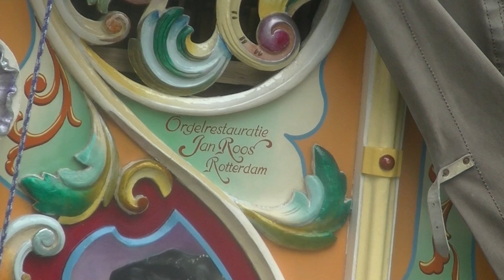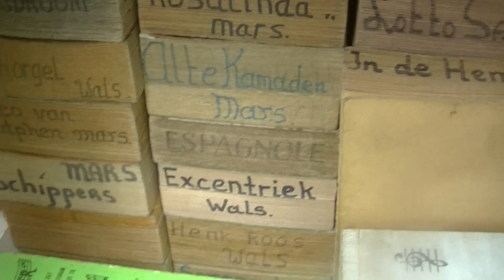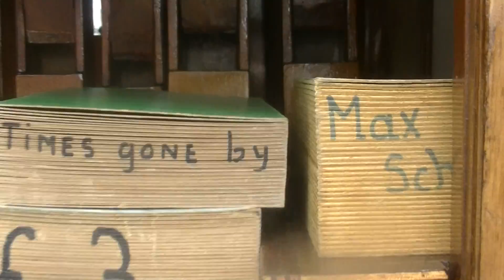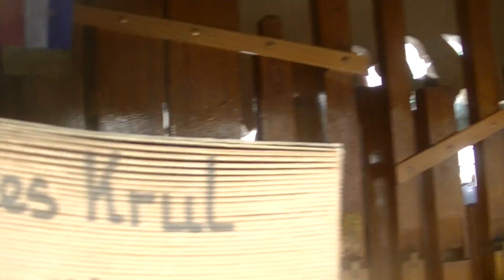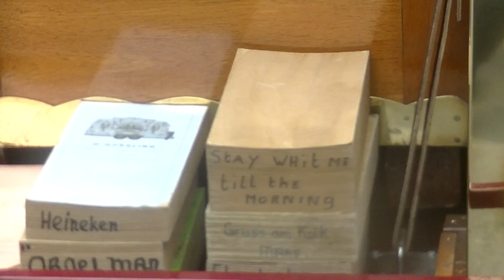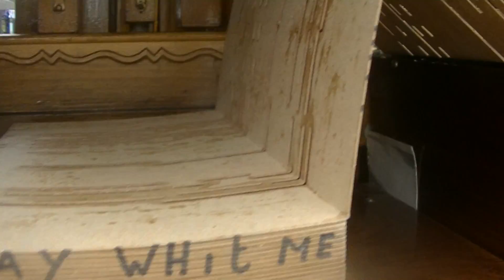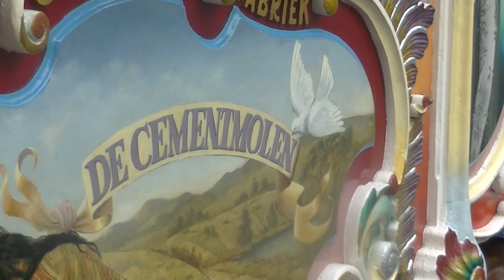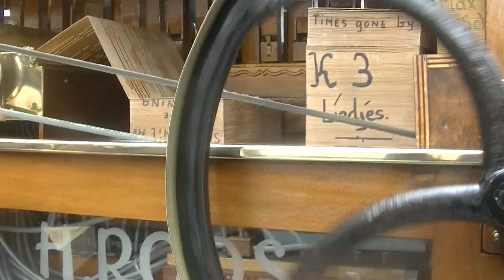Draaiorgel de Cementmolen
Aanstaande 2e Pinksterdag 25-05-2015 staat dit orgel in Haarlem bij het orgelfestival Haarlem draait door